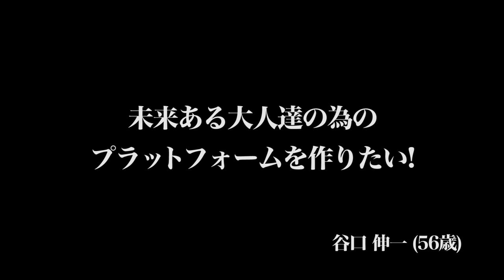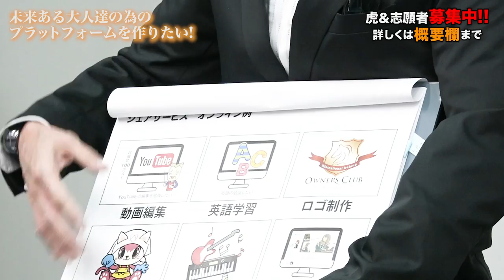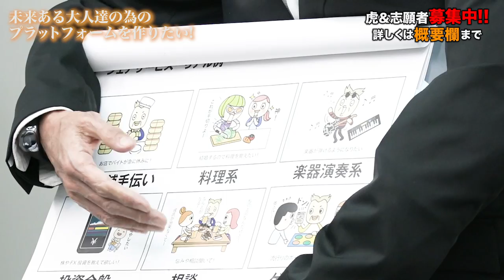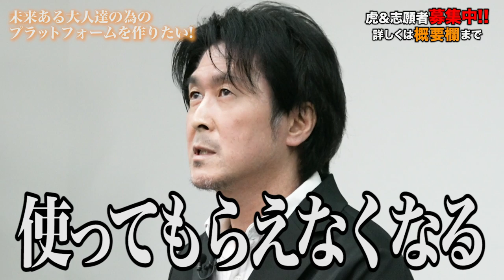【1/3】中高年の為のプラットフォームを作りたい！【谷口 伸一】[102人目]令和の虎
Tiger Funding102番目の志願者・谷口さん登場！！ゴーロックへの想いを乗せて虎へと挑む！！

虎の子応援ECサイトはこちら！
※サイトのURLを移管作業をしておりますので、移管が終了しましたら、URLが変更となります。

＼絶賛配信中／
サブチャンネル「令和のエトセ虎チャンネル」では、Tiger Funding出演直前＆直後の志願者の様子や虎の子たちの「その後」を配信中！こちらも要チェック！！

★Tiger Funding
林尚弘

竹内亢一
（株式会社Suneight 代表取締役）

細井 龍
（アマソラクリニック 院長 ）

★サイン入り書籍・グッズの購入はこちらから！